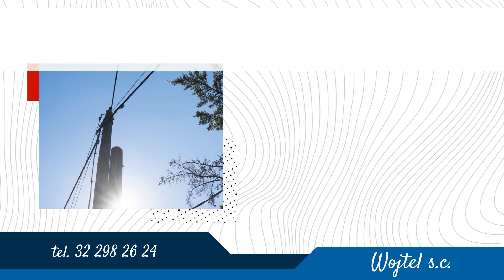Budowa sieci teletechnicznych Będzin Wojtel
Wojtel to firma, która znajduje się w Będzinie, w województwie śląskim. Głównym profilem naszej działalności jest budowa sieci teletechnicznych oraz energetycznych.

W branży działamy już prawie 15 lat. Jesteśmy realizatorami wielu projektów dla firm takich jak Ericson, UPS, 3S, czy Elektrobudowa. Zajmujemy się skompletowaniem, transportem i montażem wszystkich urządzeń. Do naszych głównych usług należy budowa oraz modernizacja systemów telewizji kablowych, budowa linii kablowych podziemnych i naziemnych, budowa studni i szaf oraz budowa sieci strukturalnych.

Wykorzystujemy technikę bezwiertną. Przeciski pneumatyczne pozwalają dotrzeć w głąb ziemi bez naruszania środowiska i infrastruktury drogowej, czy torowej.